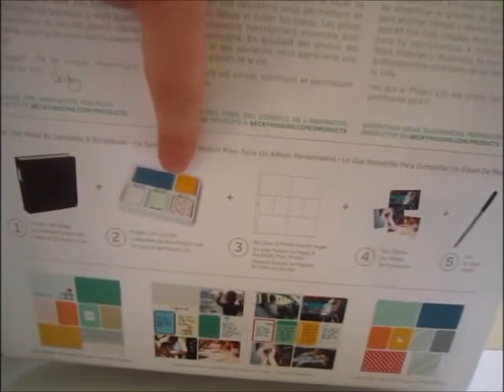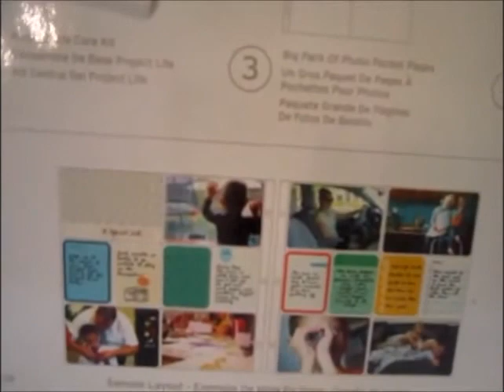Project Life כרטיסיות למכירה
תודה שצפיתם!